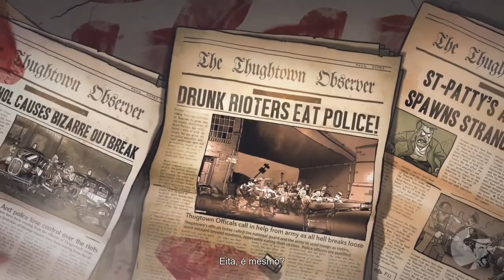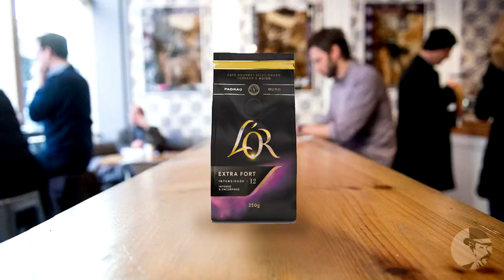guns, gore & cannoli 2 - o início BAMBINO [1]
BAMBINO, prepare-se para uma aventura cheia de ação e diversão sanguinolenta com "Guns, Gore & Cannoli 2". Neste emocionante jogo, você é lançado em meio a um mundo de caos e carnificina, onde a violência corre solta e os cannoli são a única recompensa desejável.

Com uma mistura de bloodthirsty action e bloodthirsty fun, mergulhe de cabeça em um mar de cannoli chaos, onde a cooperação é a chave para sobreviver. Prepare-se para o co-op carnage mais frenético que você já viu, onde a loucura reina e a ordem é uma palavra esquecida. Junte-se aos seus amigos e embarque nesta jornada de co-op madness e co-op mayhem, onde cada momento é uma explosão de adrenalina e loucura.

Com um sistema de gunplay excitante e uma avalanche de tiros, prepare-se para um verdadeiro gunfight frenzy, onde a única regra é atirar primeiro e perguntar depois. E com "Guns Gore & Cannoli 2" disponível em early access, você pode entrar na ação antes de todo mundo e experimentar a emoção do violent rampage antes de mais ninguém.

Com um gameplay elegante e uma história envolvente inspirada na família Soprano e no poderoso chefão, prepare-se para uma experiência única e emocionante que vai deixar você grudado na tela por horas a fio. Então pegue sua arma, vista sua melhor roupa de gangster e entre de cabeça neste mundo de gunslinger chaos e gunslinger mayhem, onde apenas os mais fortes sobrevivem.
 Grato por assistir!